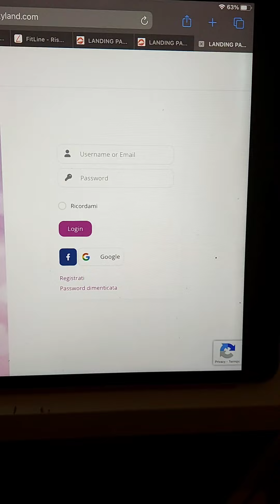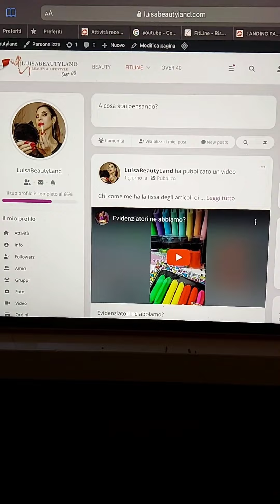IL MIO SITO DIVENTA UN SOCIAL E UNA COMMUNITY PER TUTTI VOI!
Benvenuti alla mia community, il mio sito cambia aspetto e se vi iscriverete potete creare il vostro account,  postare e interagire, tutto filtrato senza leoni da tastiera e trolls. Tanti contenuti saranno esclusivi solo per gli iscritti,  non verranno pubblicati sugli altri social:  make up tutorial, make up tricks, prodotti e soprattutto ci sarà tanto spirito natalizio! Ps tutto gratis e potete cancellarvi quando volete. anche se non vi conviene eh...
Se vi iscrivete con nomi strani avvisatemi in pvt.. In ogni caso guardate il video dove spiego tutto.! Buona visione. Ps se avete dei dubbi scrivetemi anche qui sotto!

Ps se volete sempre essere aggiornati sulle mie news, guardate le mie stories su IG: luisabeautyland

GRUPPO CHIUSO SU FB BEAUTY: LUISABEAUTYLAND. vi aspetto

GRUPPO CHIUSO SU FB PER PELOSI: LUISABEAUTYLAND4PETS

GRUPPO CHIUSO CRIME: LUISABEAUTYLANDCRIME

MI TROVATE ANCHE QUI:

PINTEREST. Luisabeautyland